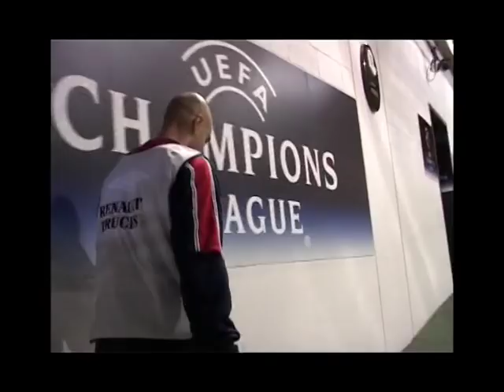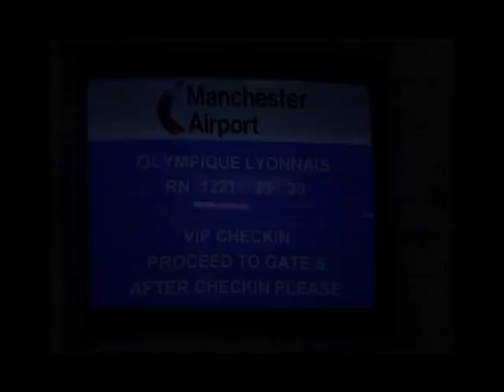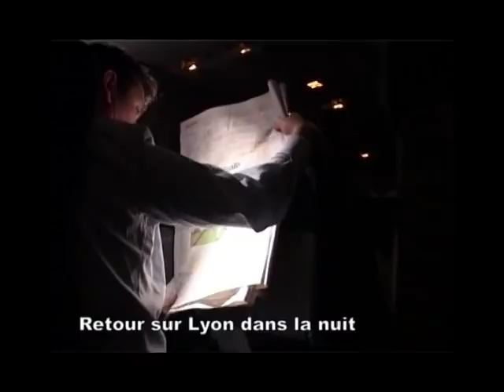DANS LES COULISSES DE MANCHESTER - OL | LIGUE DES CHAMPIONS | NOVEMBRE 2004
Première Chaîne Youtube 100% Olympique Lyonnais !

✔Création le 29 Juin 2017
✅Validée par Anthony Racioppi & Martin Terrier

Rejoins la TeamPlayGones 1er Groupe de Supporters Lyonnais sur Youtube !

Top Donateur : WySix_Dropped : 5 euros

"Rouge et Bleu Sont Nos Couleurs, Lyonnais Est Notre Coeur"